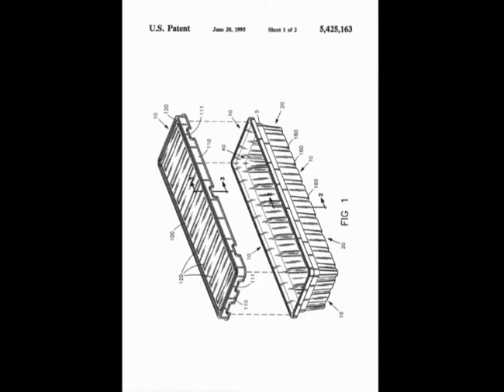Grafkisten + Bewijs Middels Patent